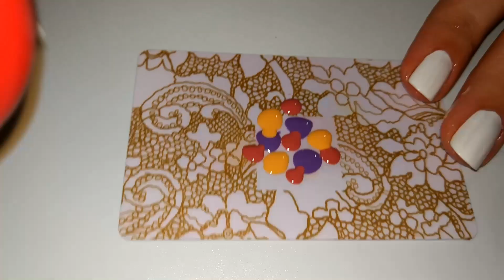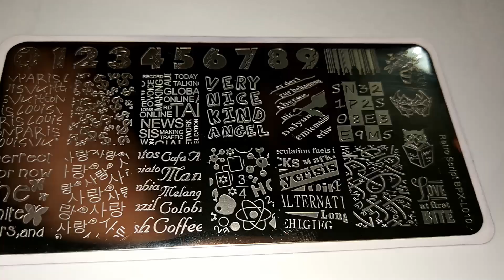Простой и быстрый маникюр | Стемпинг и градиент